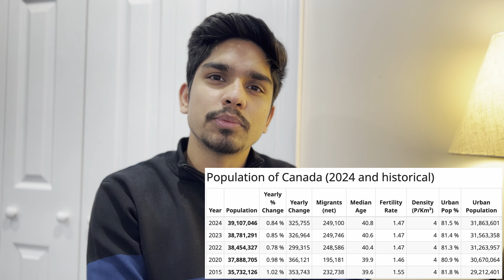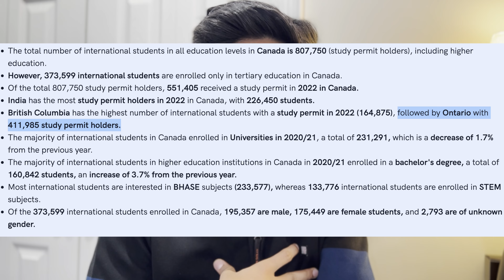WHY INTERNATIONAL STUDENTS ARE SUFFERING IN CANADA? || HARSH REALITY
Hello everyone 👋
I'm from India, and I make daily life vlogs about my life in Canada as an international student.
I moved to Canada in 2021 along with my brothers to pursue business studies at Seneca College.
You will get to see Canada through my eyes in my vlogs as I explore this country and experience a bunch of new things. Besides that, my vlogs will also help you or future international students get the right information and guidance regarding their study abroad journey here in Canada.
It's a channel where you will get to see wholesome vlogs full of travel, lifestyle, informative content, and, most importantly, the real life of a student in Canada.
So, go ahead and be a part of my community and show some love if this is the kind of content that excites you, and I'm sure you will enjoy being a part of this journey.

So whether you're a student, a traveler, or just someone who loves watching engaging content, my channel is perfect for you! I would be so grateful if you checked out my earlier vlogs and left a comment. I love hearing from my viewers!

WHY ARE INTERNATIONAL STUDENTS SUFFERING IN CANADA? || HARD REALITY
Why so much unemployment in Canada?
Why are people leaving Canada?
Is coming to Canada in 2024 worthwhile?
Why are students leaving Canada?
DIFFICULTY FACED BY INTERNATIONAL STUDENTS IN CANADA.
UNEMPLOYMENT IN CANADA
NO PR IN CANADA
HOW TO GET PR IN CANADA
LEAVING CANADA IS A BETTER OPTION?